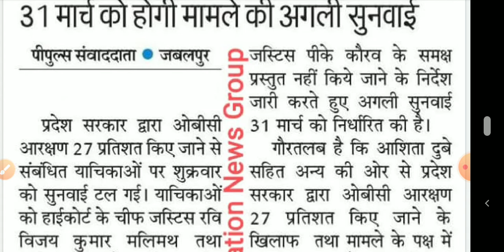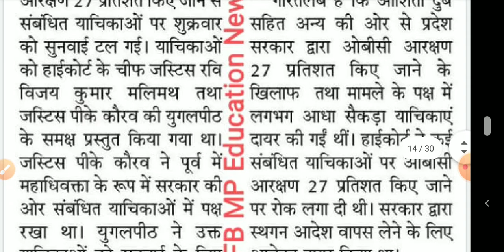ओबीसी 27% आरक्षण रोक बरकरार सुनवाई टली 31 मार्च को होगी सुनवाई 🙄